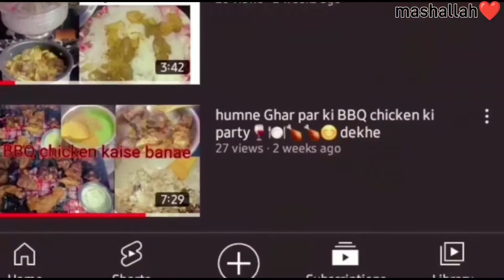🟢muli ke tasty paraanthe recipe | easy recipe | paraathe recipe | best recipe 🤤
muli ke tasty paraanthe recipe | easy recipe | paraathe recipe | best recipe 🤤dinner recipes

less oil dinner recipe less oil breakfast recipe

less oil breakfast recipe

breakfast recipe

simply breakfast recipe easy breakfast recipe

Mugalai Dishes

Mugalai Food

Mugal Secret Recipes

Non Veg Momos

Tasty Momos

Kadai Chicken

Chicken Manchurian

Chicken Chili

Chicken noodles

Noodles

Chicken kabab

Best Pizza

Best Non Veg Pizza

Pizza Dough

Chilli patato

French Fries

Mattun Tikka

Best Vloger

Funny Life

2022 Best Dish

2022 Tasty recipe

2022 Best reviews